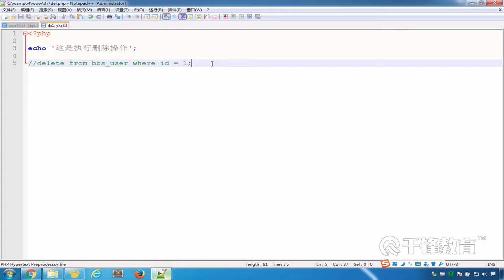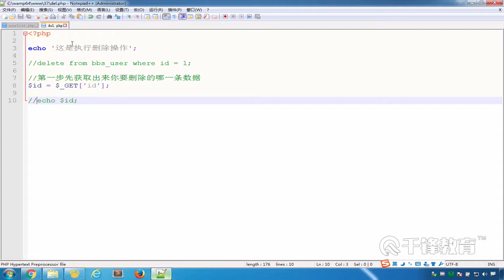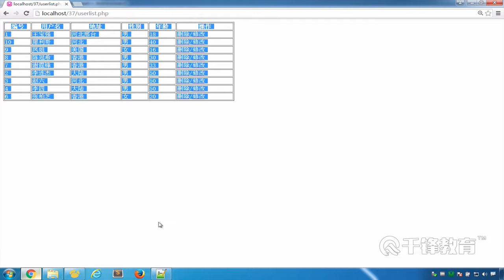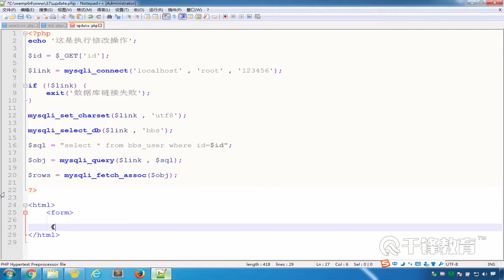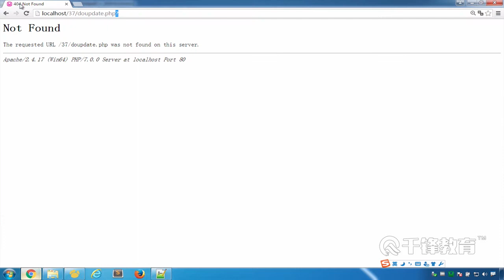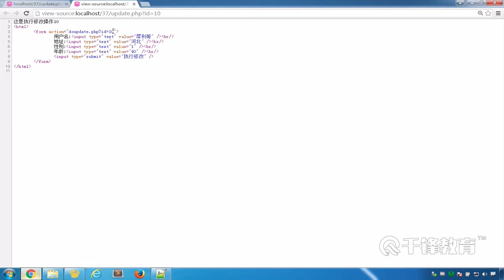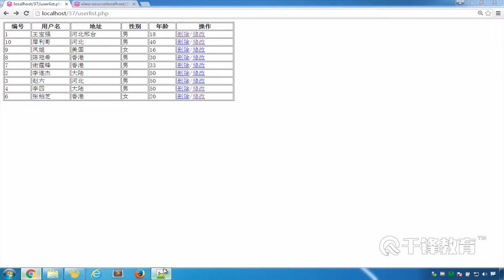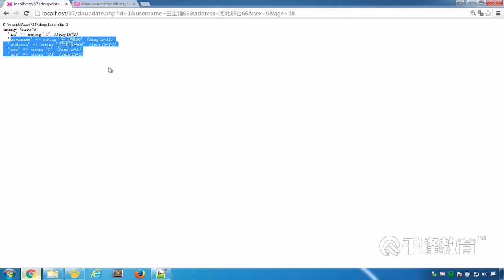千锋PHP教程：37 PHP链接数据库 实战一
【千锋】PHP从入门到精通（小白必看）（61集）
课程介绍
课程结合最新的PHP7版本进行循序渐进的讲解，让大家能适应最新的PHP基础语法，以及开发模式。附赠部分核心源码，满足PHP初学者对PHP学习的更多需求。